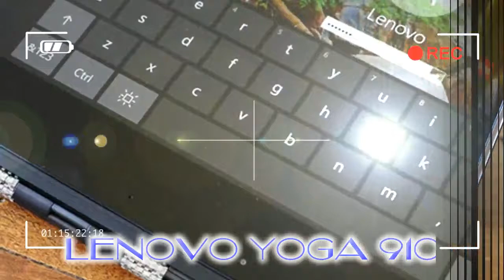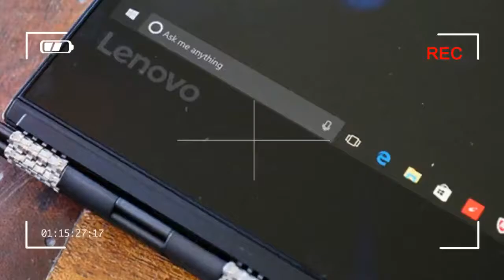AMAZING Lenovo Yoga 910 review Fancy 4K meets fan-noise dismay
Laptops keep getting thinner, lighter and ever more stylish. Among our favourite convertible Windows-based laptops is the Lenovo Yoga series, which has been tweaking its 360-degree hinge-based formula over the years.

In the Lenovo Yoga 910 that means ultra power, ultra slimness and an ultra-trim bezel around the screen - which brings this fashion-focused, adjustable laptop in-line with its nearest Dell XPS competitor.

The Yoga 910 is quite the ultra-laptop at first glance, then, but having used one for a week does it disappoint in the details?

Credit by :

Reference :
Images :